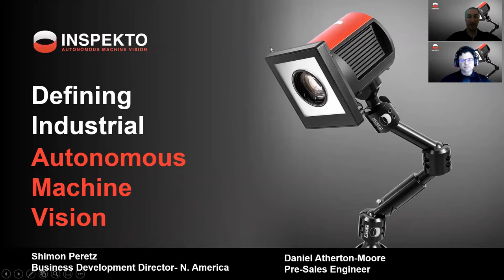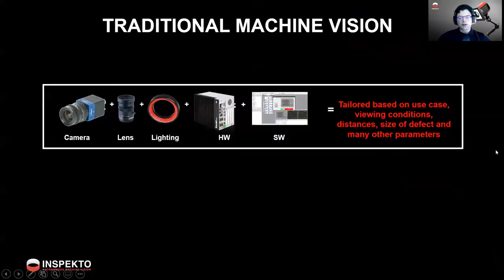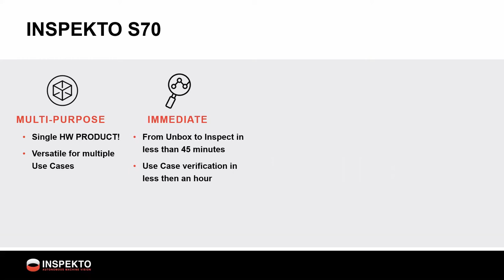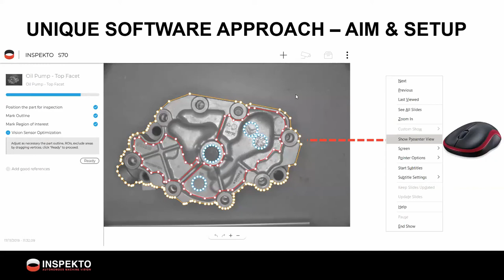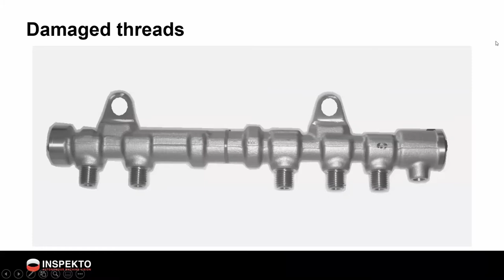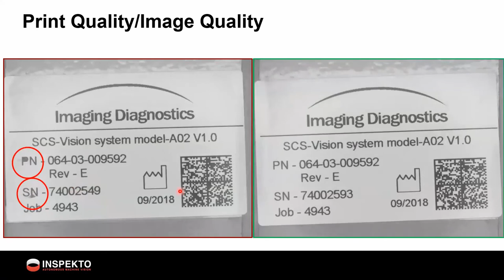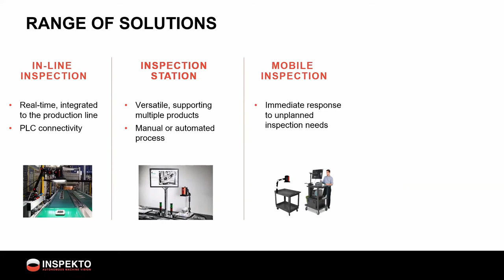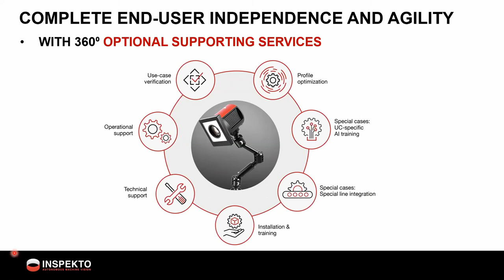Webinar - Autonomous Machine Vision fundamentals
Inspekto Autonomous Machine Vision solution and use cases webinar. Hosted on April 2021 for North America manufacturers from Automotive industry.